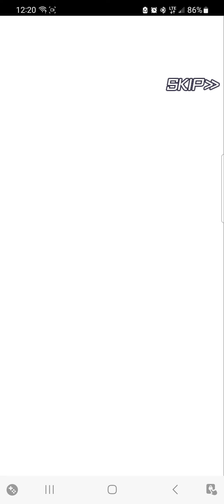Crash Fever- Zach Felter's Hatcher Pull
Here's Zach Felter's hatcher pull! There's no text this time. I was busy, and I felt lazy to do it